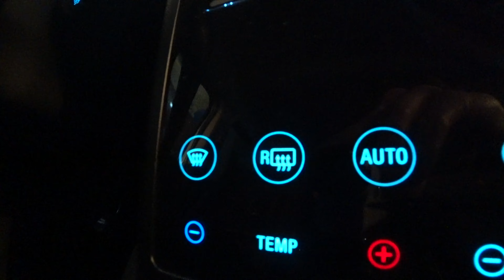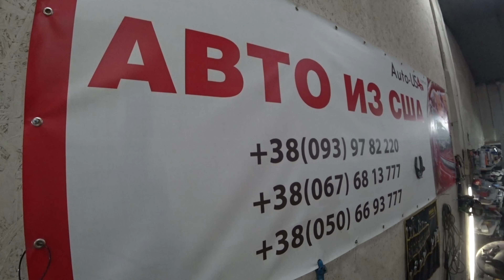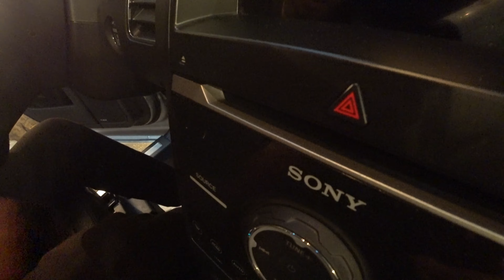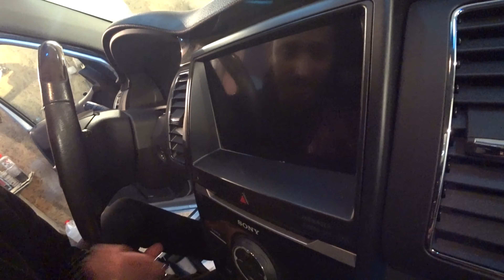Ты кто Ford Flex?! С Hаступающим 2021 годом всех!!!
Приветствую вас ребята!!!
Всех с Наступающим Новым 2021 Годом!!!
Желаю всем море позитива и огромных успехов во всем!
И этот видос придаст вам хорошее настроение в конце этого года,
А именно Ford Flex, который который имеет свой стиль и образ существования!
И да, я там говорил по поводу мультимедии, и психанул по поводу дисков, так вот, в версиях этого автомобиля 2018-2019 гг выпуска такая же фигня, честно я в шоке!)
Смотрим и кайфуем!

Благодарен всем во всем!

Переходите для заказа авто и назвавши мое Имя - Эйваз и вы получите некие ништяки при заказе авто или по приезду!!!